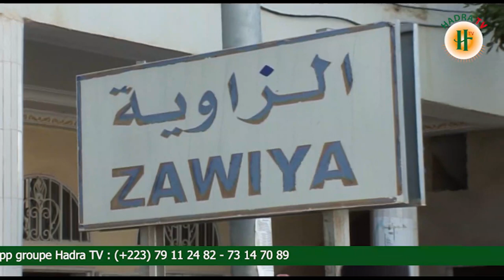hadra_actu_ziyara : Ziyara des hamalistes de Barani (Burkina Faso) à Nioro du sahel chez Bouye